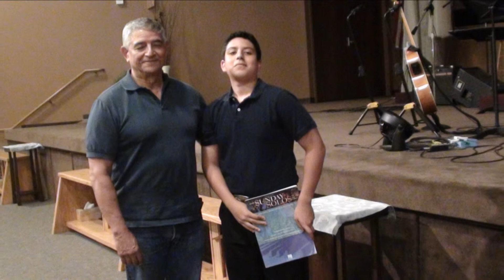Matthew Molinar - Tema El Shaddai - Recital de Piano 6-3-12